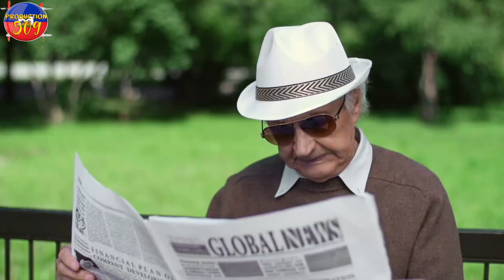B4NDI KIDNAPE MèT MAGLOIRE APRE SA YO TRIBLEL AK BAL Theriel Thelus bay non gwoup b4ndi ki touye la